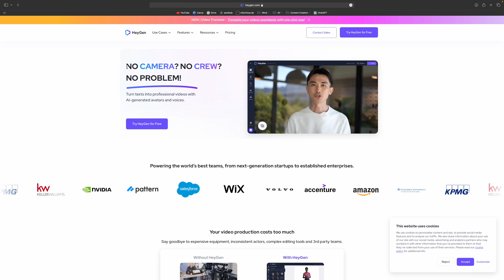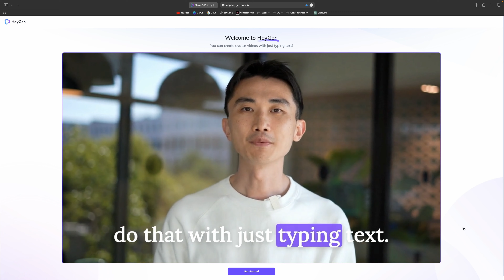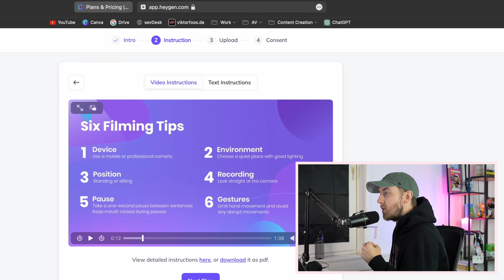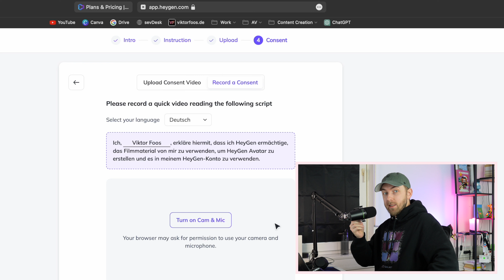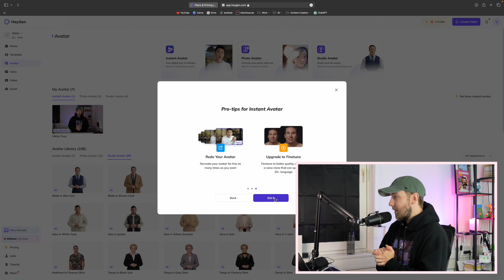KI Avatar erstellen mit HeyGen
Mit HeyGen kannst du deinen eigenen KI-Avatar erstellen. Wie gut funktioniert das wirklich? Und fällt es auf, dass es ein Avatar ist? Ich habe es getestet.